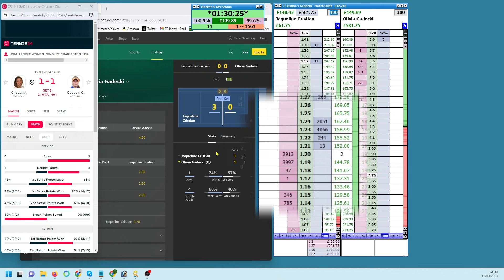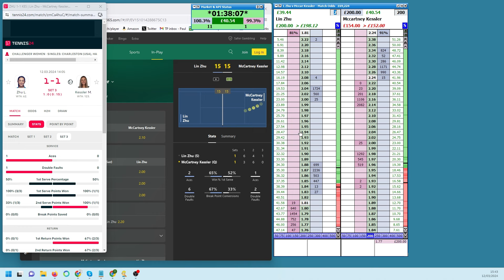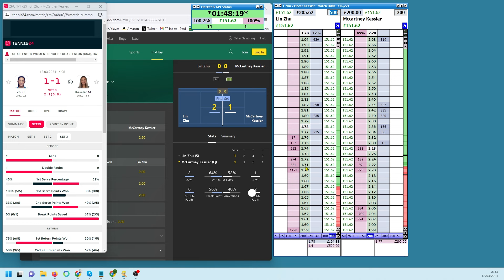Live tennis trading - How to win on Betfair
Watch 2 matches traded one after the other. Hopefully you pick up a few tips from these trades.
Commentary was recorded a few days after I traded these matches from the WTA Challenger in Charleston.

Betfair Tennis Trading. I teach people Low risk Tennis Trading on Betfair. Learn how to make money on the Betfair exchange by trading the price moves during a tennis match. Trading is very different to straight betting. When trading, we aim to have a profit on both players so that we don't care who wins the match!

My methods have been developed over 15 years and are constantly being updated.  My Tennis Trading Course is perfect for beginners but is also excellent for people with experience of trading other sports. I have a background in training so I am the perfect person to help you to make money on Betfair!